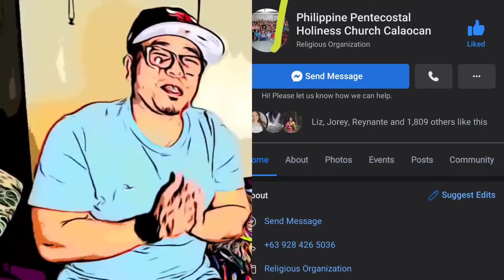IT'S BETTER TO GIVE THAN TO RECEIVE